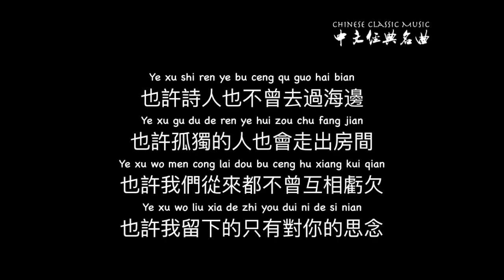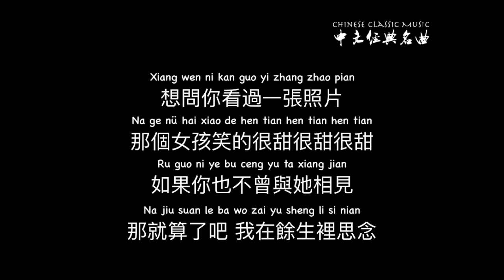那个女孩街头演唱版 - na ge nv hai 中文歌词+拼音 [With Chinese pinyin lyrics]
《 那個女孩 》是由張澤熙作詞作曲，張澤熙演唱的壹首歌曲。收錄於2018年8月11日同名專輯中。

張澤熙 - 那個女孩
作詞：張澤熙
作曲：張澤熙

想問你看過一張照片
那個女孩笑得很甜很甜很甜
他們說你就住在
青浦路的下面
他們說你已經走的很遠很遠
那天你喝醉了
抽了一夜的香煙
搖搖晃晃走到鏡子前
擦去眼淚回想起了從前
再去看你已經哭紅了雙眼
愛你我已不再是幼稚的少年
你離開以後我如此的可憐
讓風告訴你我對你的思念
讓陽光替我護你的周全
那個女孩為你哭紅了雙眼
那個女孩為你付出了華年
那個女孩
為你錯了一遍又一遍
那個女孩已經走的很遠很遠
也許詩人也不曾去過海邊
也許孤獨的人也會走出房間
也許我們從來
都不曾互相虧欠
也許我留下的
只有對你的思念
那個女孩笑的很甜很甜很甜
如果你也不曾與她相見
那就算了吧
我在餘生里思念

本頻道致力於幫助原作者推廣，無意冒犯任何人或公司。 歌曲版權為歌手本人及其音樂公司所有，若喜歡他們的音樂請支持正版。請大家支持原創者，內容論點與本頻道無關。若版權方認為影片有侵害到您的版權權益的內容，請聯系卸下影片，謝謝！